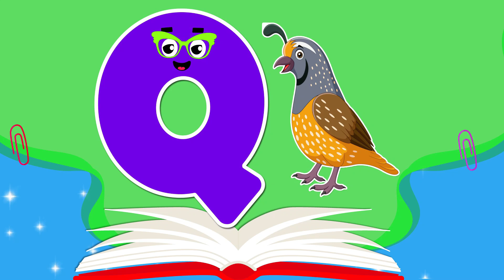A to Z Animal Name | Kindergarten Learning Videos | Educational Videos For 5 Year Olds | Animals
Join us for an exciting journey through the animal kingdom in "A to Z Animal Name"! This fun and educational video is perfect for kindergarteners and 5-year-olds, helping them learn the names of animals from A to Z. Each animal is introduced with vibrant visuals and engaging content, making it easy and enjoyable for young learners to expand their vocabulary and knowledge about different creatures. Ideal for parents and teachers looking for high-quality educational videos for kids.

a to z 10 words
a to z words
a to z words 10
a to z 10 10 words
3 year old learning videos
4 year old learning videos
5 year old learning videos
abc animals, animals
animals name

You will find queries for:
A To Z Animals

abcd song
alphabet song
abc phonics song
phonics song
abc song phonics
Kids songs
English alphabets
Animals Song
ABC Animals Song
Alphabet Animals